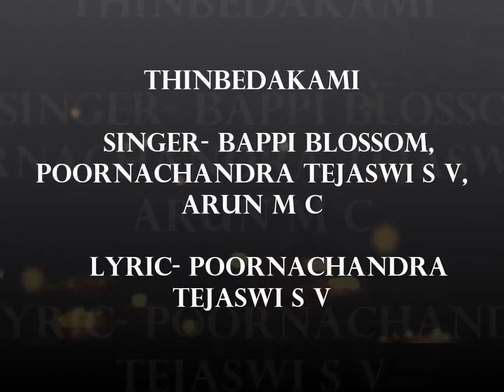Lucia Kannada Movie Online | Lucia Music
Lucia, a Kannada movie written and directed by Pawan Kumar is an excellent showcase of how a movie can be done with a minimal budget. Its music director Poornachandra Thejaswi has shown us how raw talents that is available in and around Karnataka can be best used. Brilliant movie. Must watch!

To watch the music video of Lucia visit,

One can also watch Lucia online in HD at